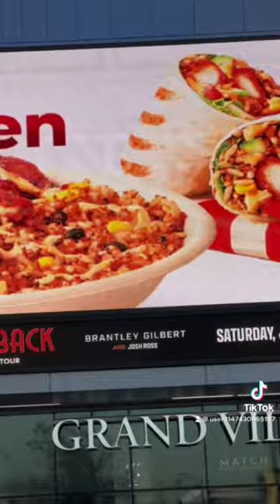Ice hockey in Edmonton canada